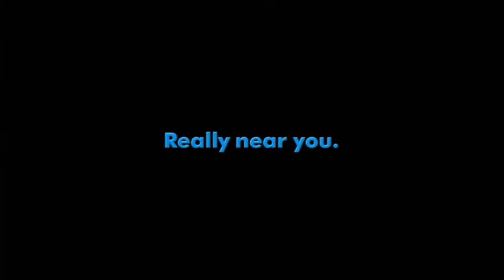Monsters, Inc 2001 Theatrical Trailers